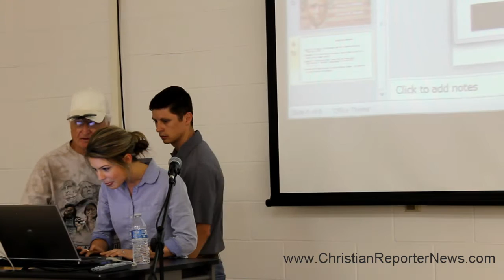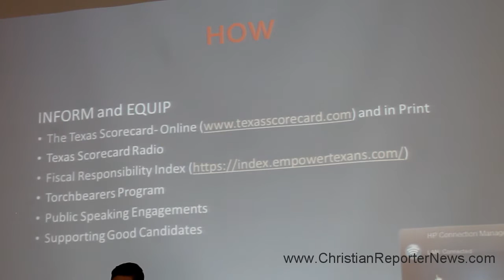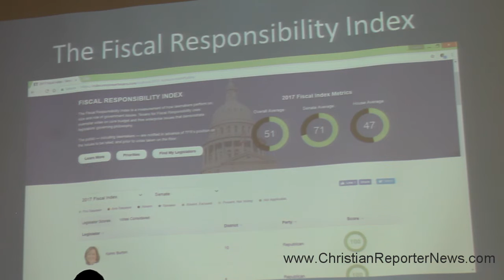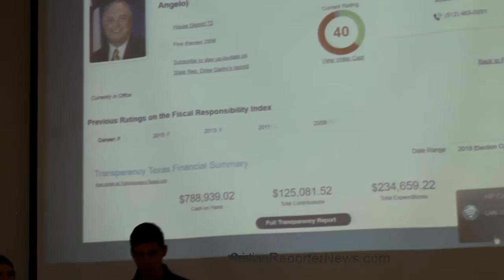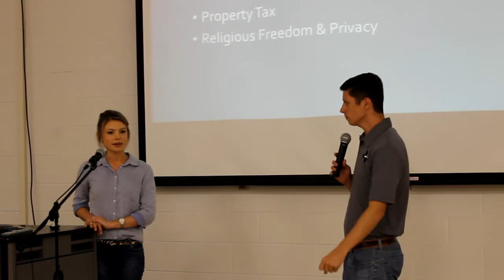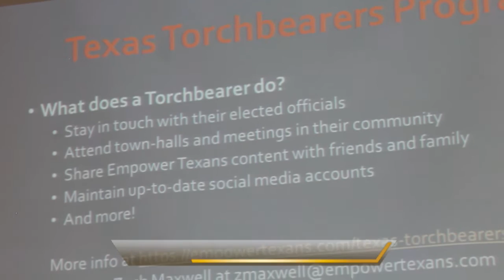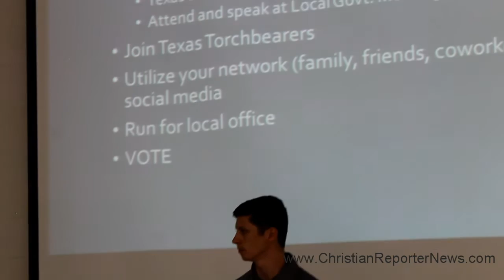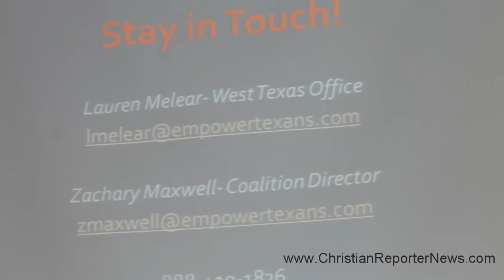San Angelo TEA Party - Empower Texans Speak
Lauren Melear, West Texas Field Correspondent and Zach Maxwell, Coalition Director with Empower Texans, spoke to the San Angelo TEA Party recently about the Republican Convention, Empower Texan scorecard, and other current issues.